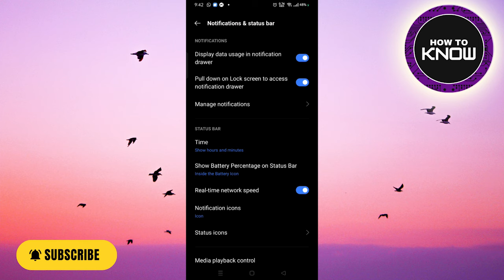How To See Unsent Messages On Messenger 2023 | See Removed Messages on Messenger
In this video, I will show you How To See Unsent Messages On Messenger 2023 | See Removed Messages on Messenger, Be sure to watch the video to the very end.
If you are looking for a video about how to see deleted messages on messenger, here it is!
You will learn how to read unsent messages on messenger